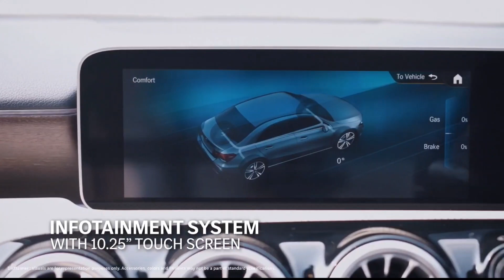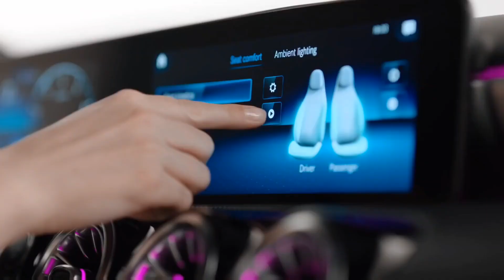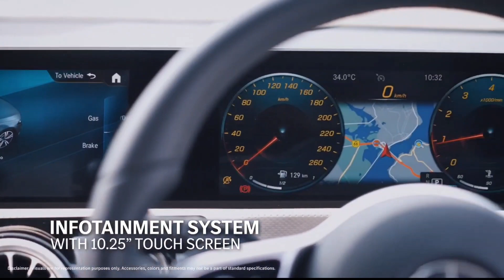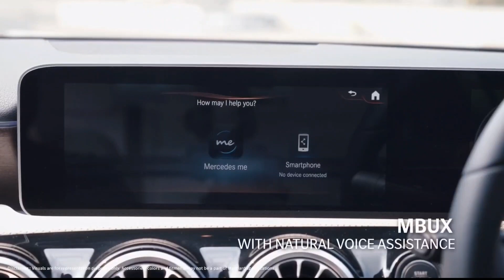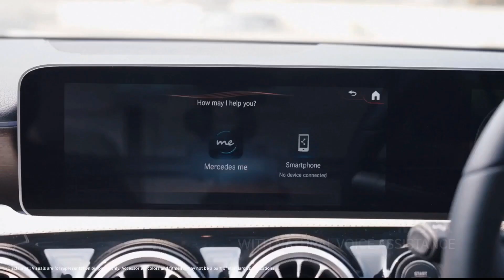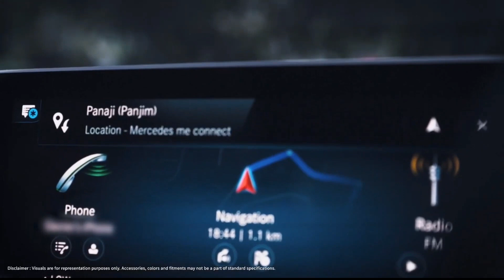2023 MERCEDES BENZ A CLASS LIMOUSINE ♥️ || sab se sasti Mercedes